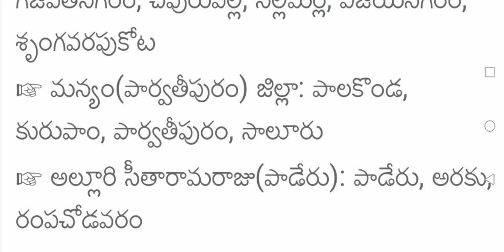Andhra Pradesh New districts pravapuram Town srikakulam/vizag/paderu